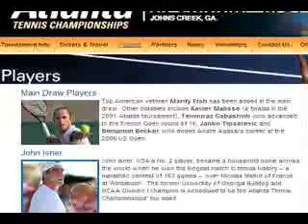2010 Olympus US Open Series: Men's Preview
On the eve of the brand-new Atlanta Tennis Championships, Steve Flink of USTA.com gives an exclusive look ahead to the men's side of the draw for the upcoming 2010 Olympus US Open Series, beginning July 19 all the way through the 2010 US Open in New York.

Tune in all summer to the Olympus US Open Series in addition to television coverage on ESPN2 & The Tennis Channel.

For more information about the Atlanta Tennis Championships and the US Open National Playoffs, check out